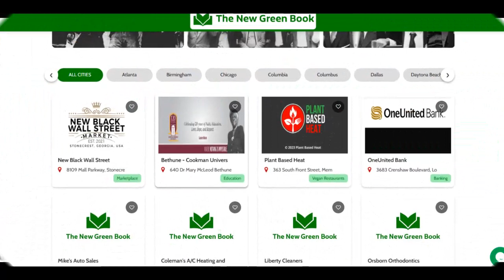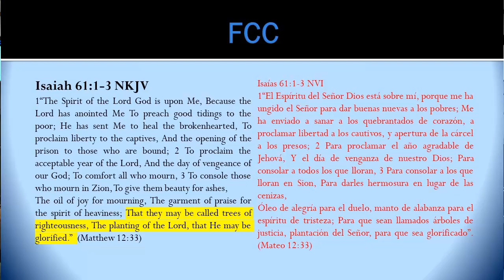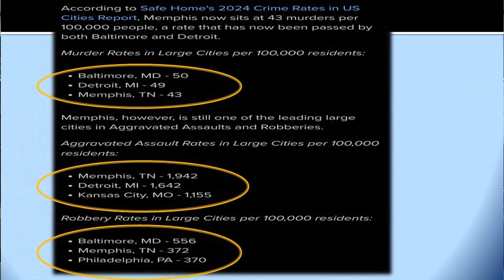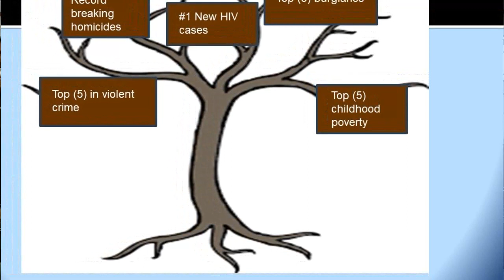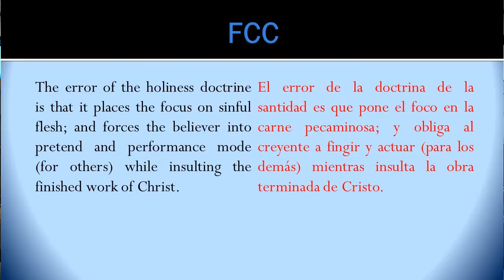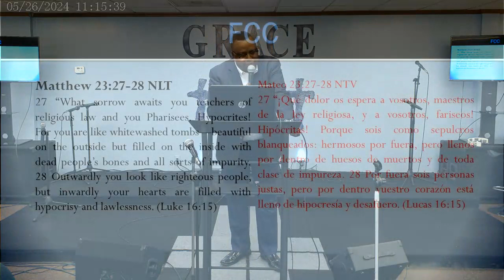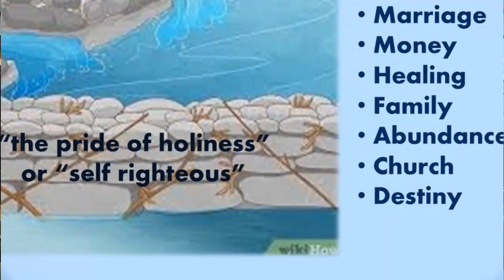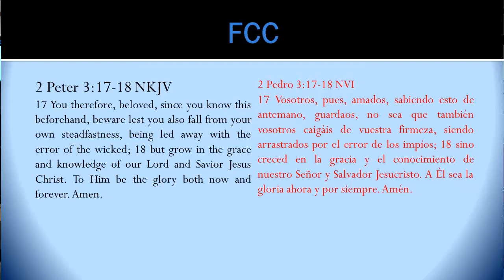Holiness: "Growing In Grace" (05-26-2024)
Pastor Jeff Galmore of ministers on "The error of the holiness doctrine" - Growing in Grace!